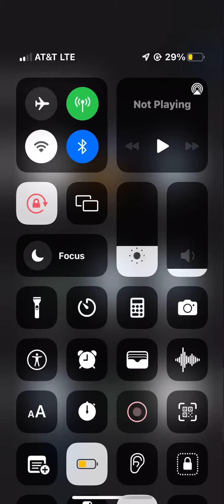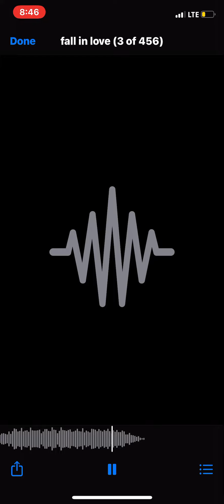fall in love